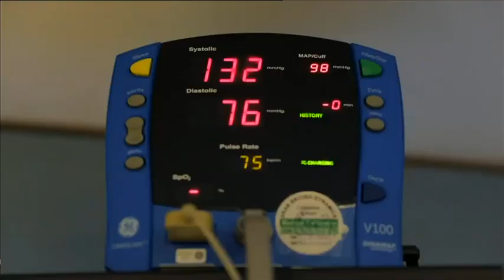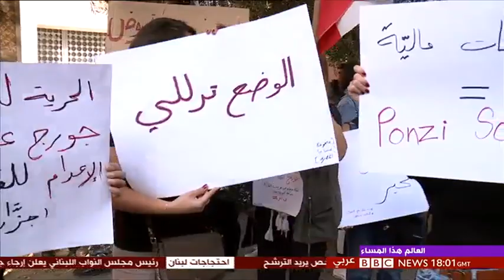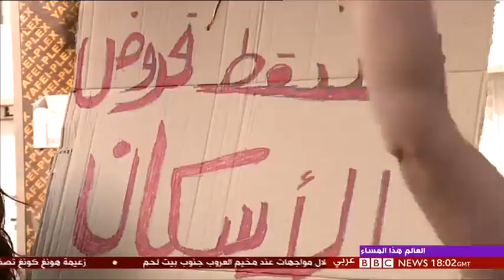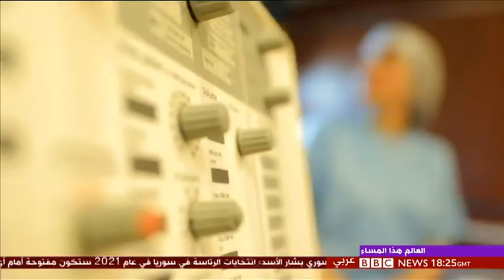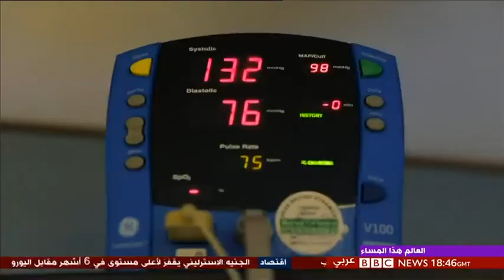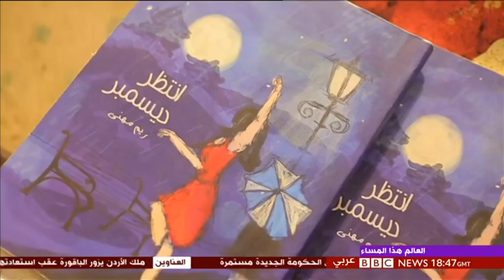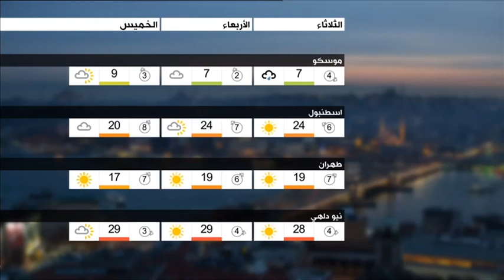العالم_هذا_المساء مع